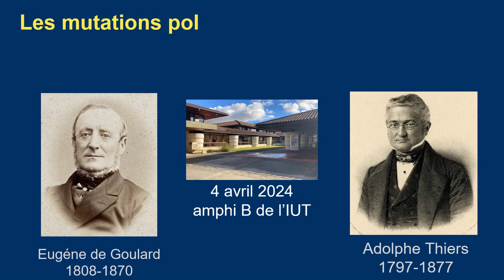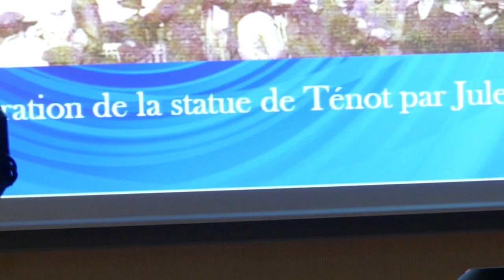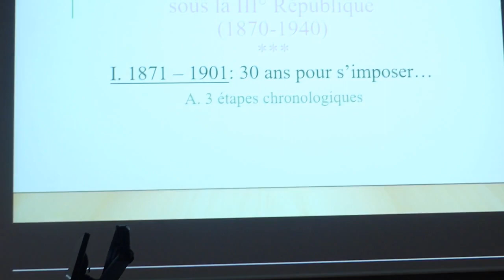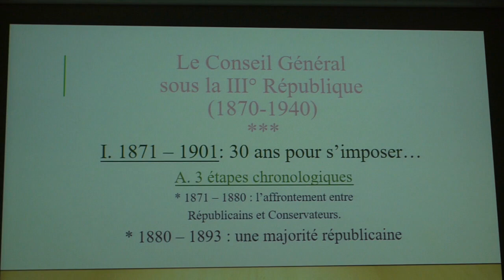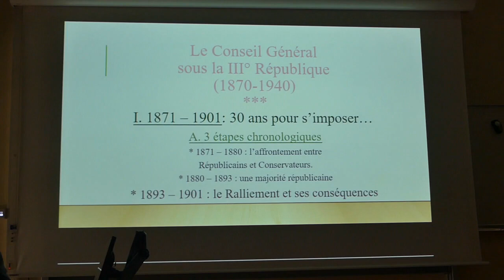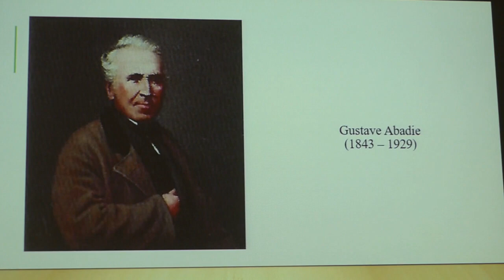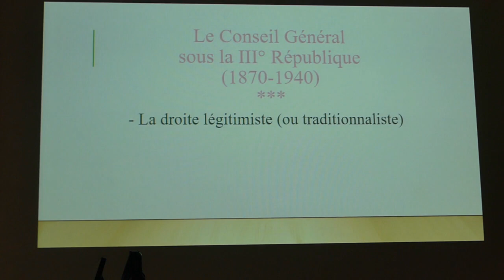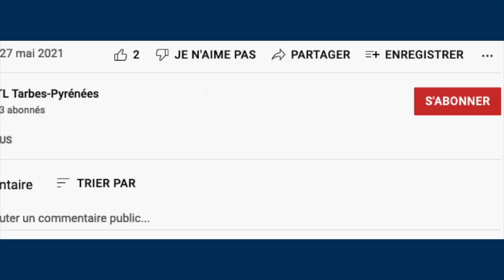Les mutations politiques dans les HP au début de la IIIème République - Jean Courtadet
Poursuivant son cours d'Histoire régionale à l'Université du Temps Libre de Tarbes et de Bigorre (UTL-TB), Jean COURTADET nous parle ici des MUTATIONS POLITIQUES DANS LES HAUTES PYRÉNÉES AU DÉBUT DE LA IIIème RÉPUBLIQUE : LE COURANT DE GOULARD.